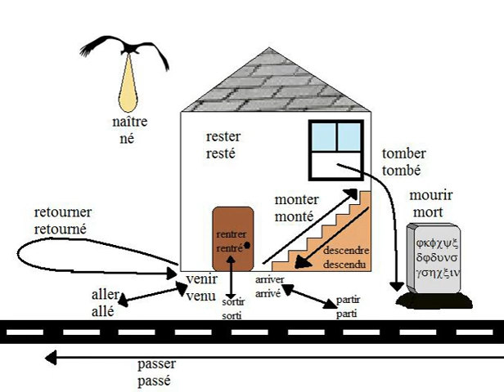Passé composé | Wikipedia audio article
00:00:40 1 Conjugation
00:01:50 1.1 Auxiliary iavoir/i
00:02:30 1.2 Auxiliary iêtre/i
00:05:31 1.3 Reflexive forms
00:05:59 2 Formation of French past participles
00:06:17 3 Agreement between participle and object
00:10:02 4 See also
00:13:22 5 References

- Socrates

SUMMARY
The passé composé (French pronunciation: ​[paˈse kɔ̃poˈze], compound past) is the most used past tense in the modern French language. It is used to express an action that has been finished completely or incompletely at the time of speech, or at some (possibly unknown) time in the past. The passé composé originally corresponded in function to the English present perfect, but is now used mainly as the equivalent of the simple past.
The passé composé is formed using an auxiliary verb and the past participle of a verb.